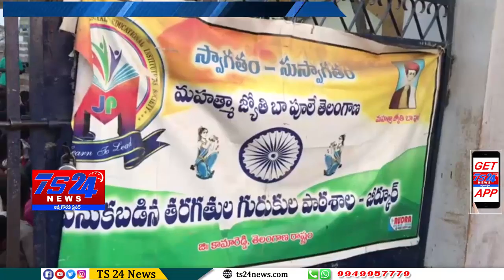TS24 News బీసీ బాలుర గురుకుల పాఠశాలను ఆకస్మిక తనిఖీ చేసిన పోచారం శ్రీనివాసరెడ్డి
బాలుర గురుకుల పాఠశాలను ఆకస్మిక తనిఖీ చేసిన పోచారం శ్రీనివాసరెడ్డి